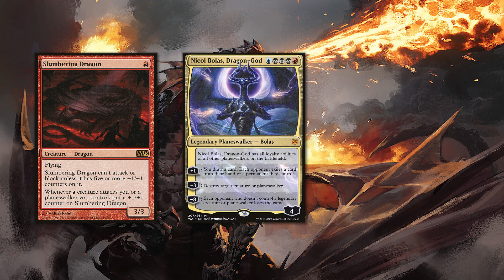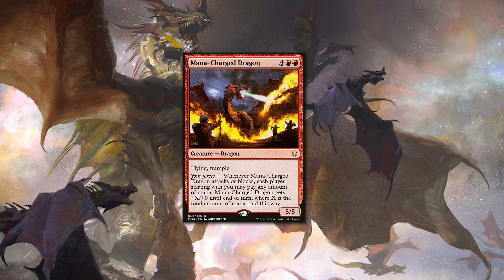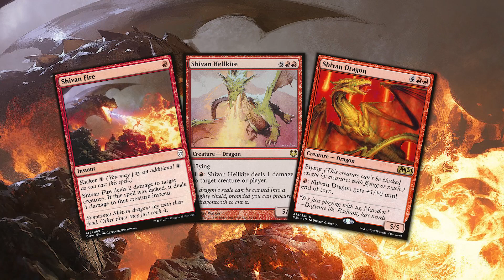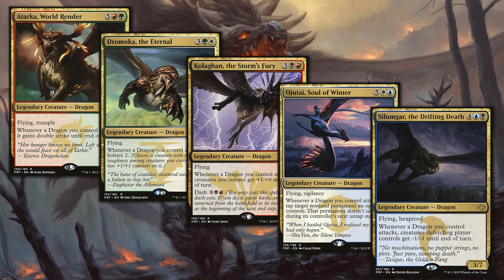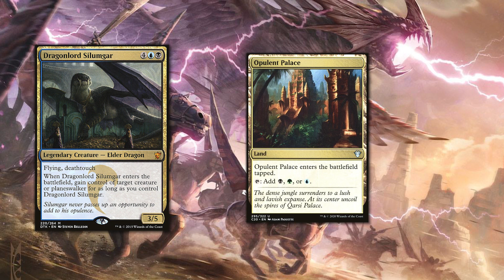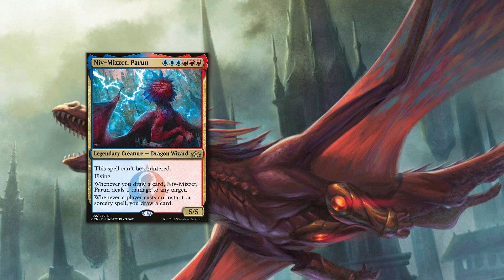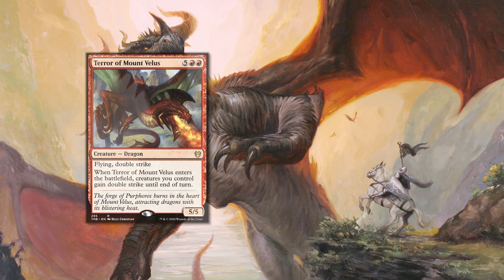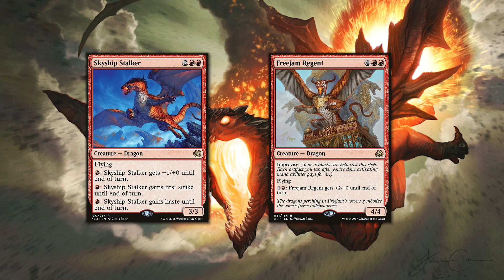A Study in Fire - Dragons of Magic: The Gathering | MTG Lore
Learn about dragons across Magic: The Gathering's Multiverse and timeline. From the peaks of Valkas, to the jungle lairs of Sagu, to the Aethersphere of Ghirapur, we'll analyze the characteristics that make dragons a feared species in all planes they are present. Let me know what you think of the series in the comments, as well as your favorite dragons in MTG. Until next time, go forth and explore the lore!

References:

The Art of Magic: The Gathering- Dominaria by James Wyatt

The Art of Magic: The Gathering- Kaladesh by James Wyatt

The Art of Magic: The Gathering- Innistrad by James Wyatt

The Art of Magic: The Gathering- Ravnica by James Wyatt

A Planeswalker's Guide to Alara by Doug Beyer

Planeshift by J. Robert King

The Wildered Quest by Kate Elliott